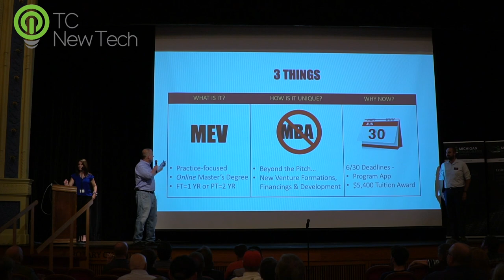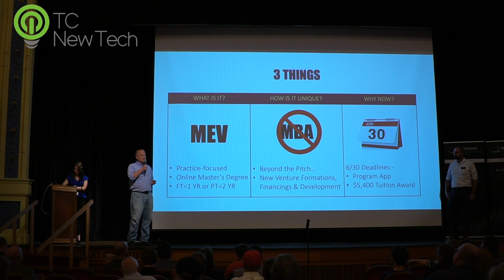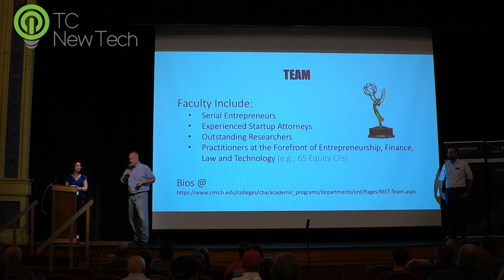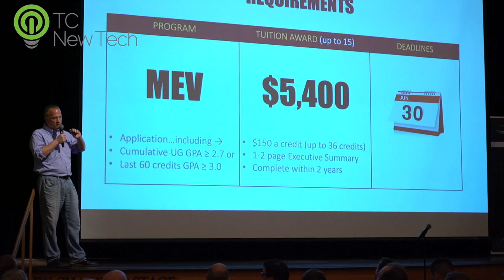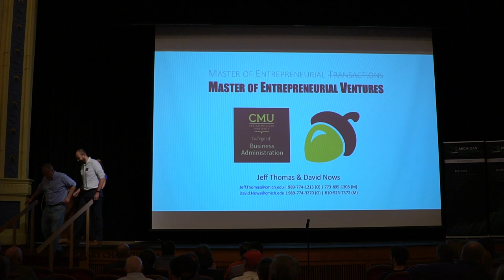Dr. Jeff Thomas: CMU Master of Entrepreneurial Ventures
Dr. Jeff Thomas Talks aboout his new program at CMU